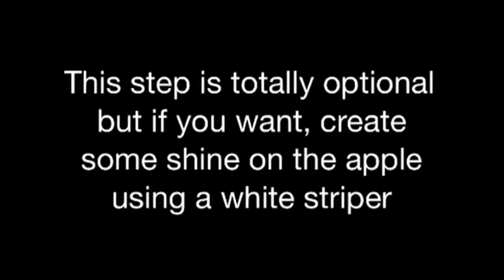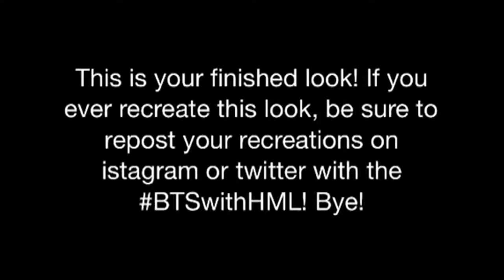Back to School Nail Art with HML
Hey guys! It's HML! Here is a cute nail art design for school! Be sure to check out our first video in our back to school series, where we show you how to style this look!

step 1: paint all nails EXCEPT the ring finger red
step 2: with the same red polish, paint a half circle on your ring finger
step 3: use a black striper and create a stem
step 4: create a leaf using a green striper
❤️Step 5: This step is totally optional but if you want, create some shine on the apple using a white striper
Finally apply top coat to finish your BTS with HML design

If you ever recreate this look, be sure to repost your recreations on istagram or twitter with the BTSwithHML! Bye!